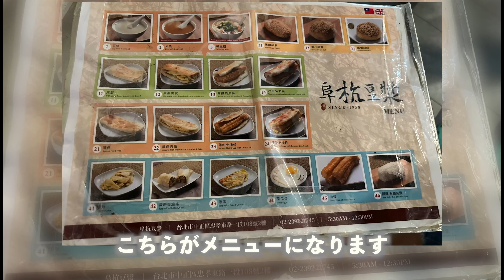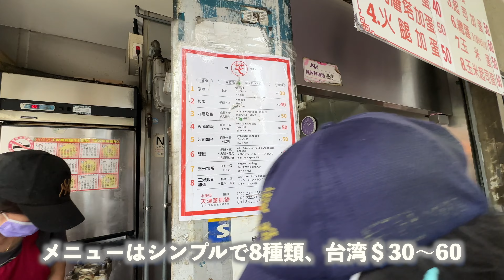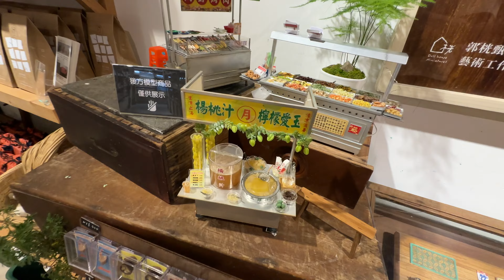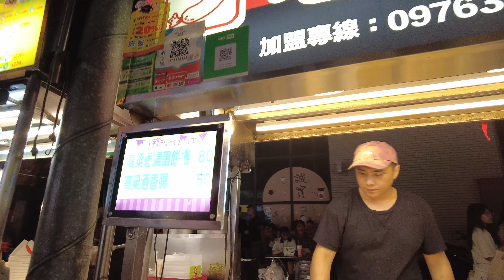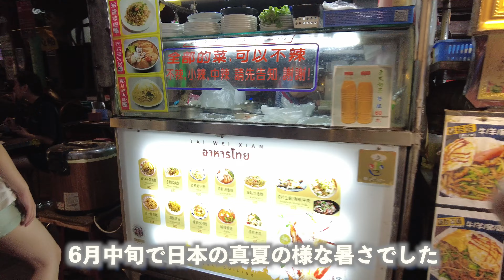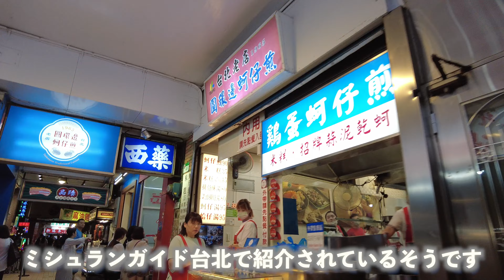台湾旅行Vlog！台北周辺の人気の台湾グルメから雑貨屋さん、ホテル、夜市、気になる費用！2日目＃台湾グルメ＃台湾雑貨＃台湾夜市＃台湾ホテル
今回は台湾旅行2日目、朝から晩までお散歩、雑貨屋さん、台湾グルメ、台北周辺うろうろ人気店からマイナー店まで気が向くままに歩きまくりました
初海外旅行のアメリカ育ちの娘２人を連れて母も子も喜ぶ可愛いプランです

数あるチャンネルからよくここまで辿り着いてくださいました！
こちらPukuの家では主にアメリカ生活で買い物、料理、子育て、旅行の事など自由気ままに上げさせて頂いております
最近はテーマパーク特にディズニーの事なども上げています。
少しでも皆様の助けになればと思っています！
気になった事などのコメントもお待ちしております

他の動画もチェックしてくださいね

こちらの動画のBGMは“ E's Jammy Jams“さん”Chris Haugen”さん”
TrackTribe”さん”Jason Farnham”さん”MFP”さんの曲を使わせていただいております